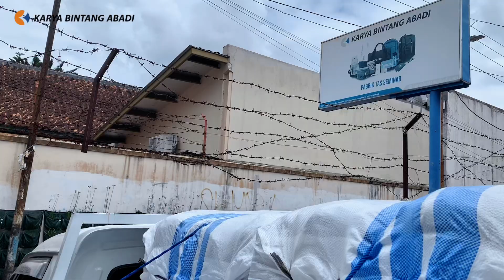Wah 1500 pcs tas kirim ke Banjarmasin - Produksi Tas Karya Bintang Abadi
Menjelang lebaran nih, Alhamdulillah masih ada orderan-orderan yang masuk. Salah satunya tas 1500 pcs ini. Namun Alhamdulillah sudah selesai dan sudah dalam perjalanan pengiriman. Terimakasih Customer atas kepercayaannya